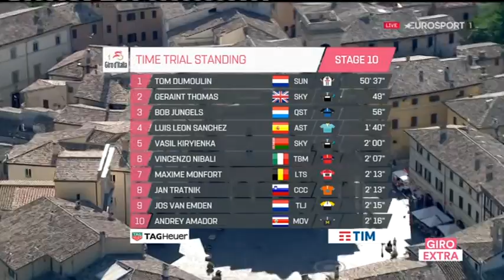Велоспорт Джиро дИталия 10 й этап 7 часть